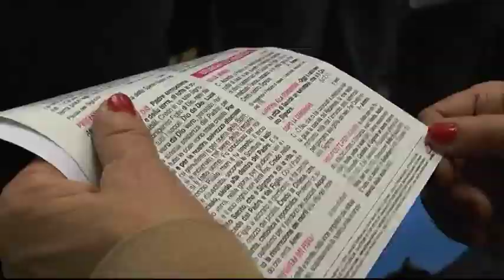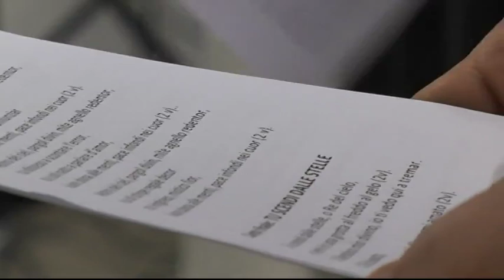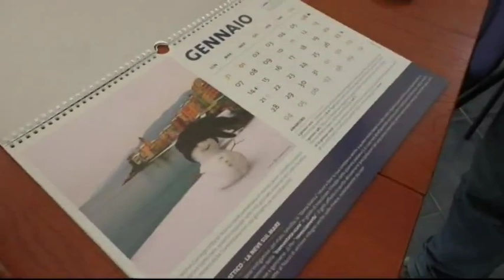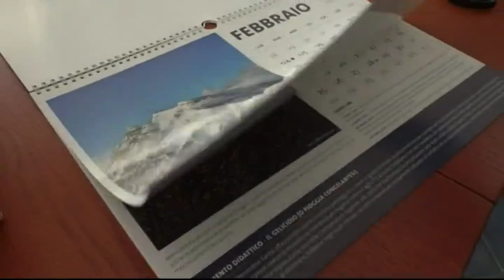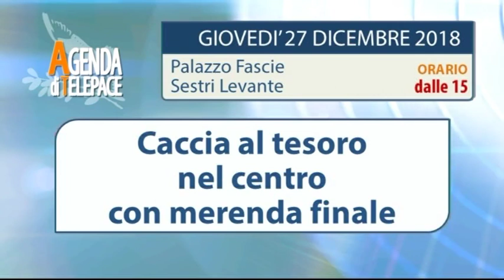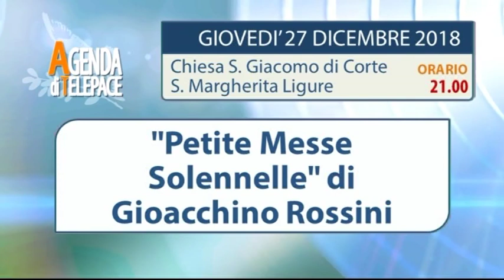TiGullioggi - edizione del 24 dicembre 2018